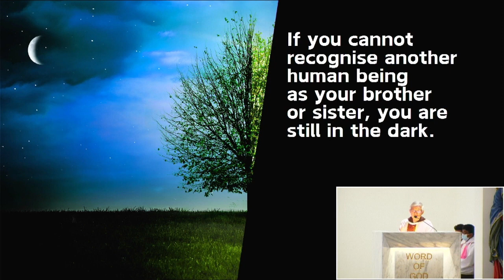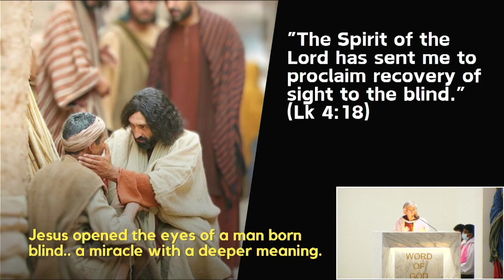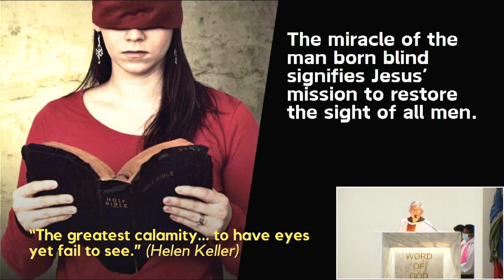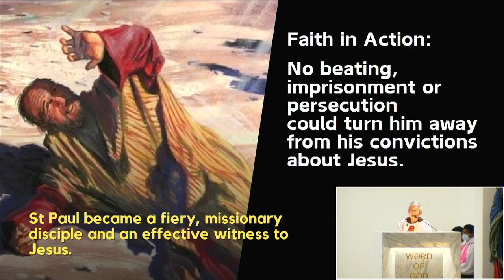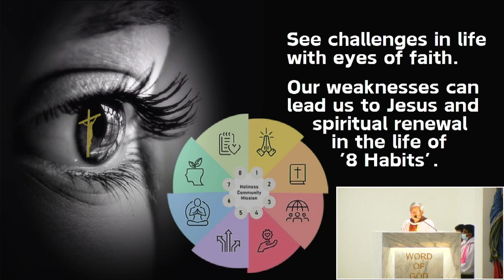From Darkness to Light - Seeing with Eyes of Faith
Homily Extraction - 4th Sunday Of Lent (Year A)

RCIA - Rite of 2nd Scrutiny